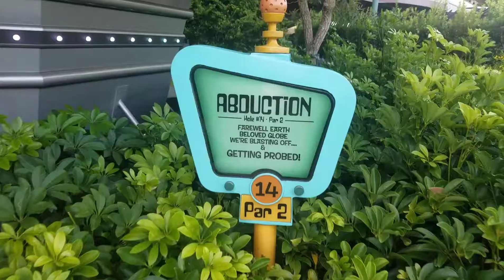First day in Orlando! Minigolf at Citywalk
We played minigolf at City Walk while dad and sis went to Halloween Horror Night!  Super fun!